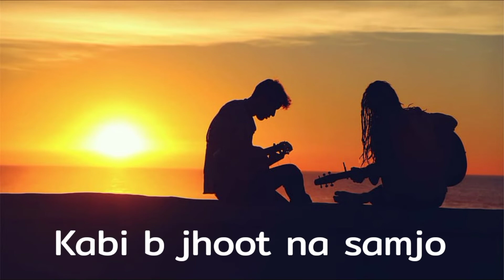Muhabbat Mojza Ha🔥 || Best Urdu Poetry Status || Two Lines Poetry || Hassaan Shabbir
Your Quarries:-

Urdu Shayari
Sad Poetry in Urdu
Jaun Elia
Allama Iqbal Poetry
Iqbal Poetry
Ahmad Faraz
Galib Shayari
2 Lines Lover Quotes in Urdu
2 lines Romantic Poetry in Urdu
Urdu Ghazal
Sad Shayari Urdu
Bewafa Poetry
Galib Poetry
Barish Poetry
Mirza Galib
Shayari Love
Shayari Urdu
Eid Poetry
Iqbal Shayari Whatsapp about lines in Urdu funny
Parvin Shakir Poetry
Ishq Poetry Saghar Siddiqui
Mirza Galib Poetry
Munafiq Shayari
Judai Poetry
Allama Iqbal ki Shayari
Nazrazgi Poetry
Khamoshi Poetry
2 lines Allama Iqbal Sher
Sad Poetry
Best friendship quotes in Urdu
Badmashi Poetry
Iqbal Poetry in Urdu Emotional quotes in Urdu Iqbal
2 lines sms
Urdu lines
Allama Iqbal poetry in Urdu for students
Rekhta Poetry
Poetry sms
Sad poetry
Sms in Urdu 2 lines text messages motivational